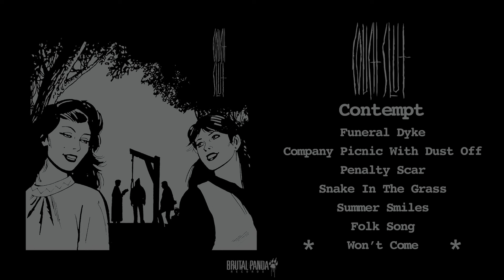COUCH SLUT - Contempt [FULL ALBUM STREAM]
Taken from 'Contempt', the 2017 full-length release from COUCH SLUT.

00:00 - Funeral Dyke
04:41 - Company Picnic With Dust Off
09:31 - Penalty Scar
14:12 - Snake In The Grass
19:43 - Summer Smiles
28:15 - Folk Song
35:00 - Won't Come